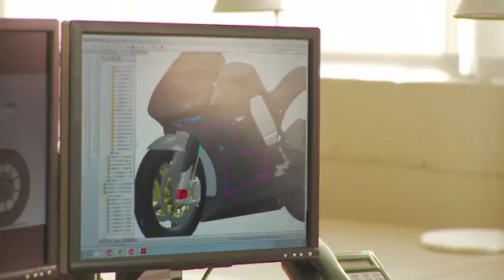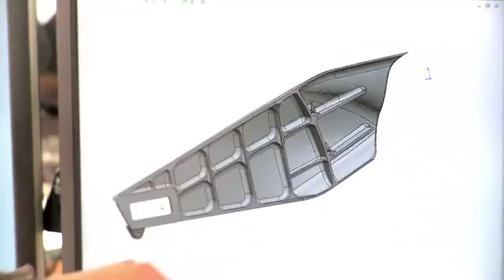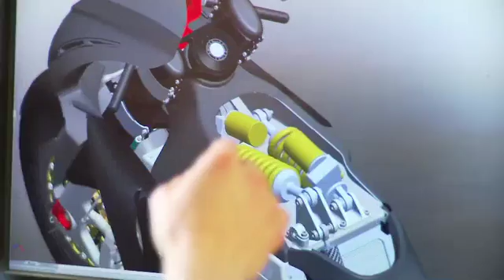Born to Design: MotoCzysz - Building the World's Fastest Electric Motorcycle - SOLIDWORKS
Born to Design - MotoCzysz - SOLIDWORKS. Michael Czysz had a dream: to build the world's fastest electric motorcycle. He used SolidWorks to realize his dream.

Learn how Michael Czysz built the most advanced electric motorcycle in the world.

See more amazing SolidWorks customers on our Born to Design